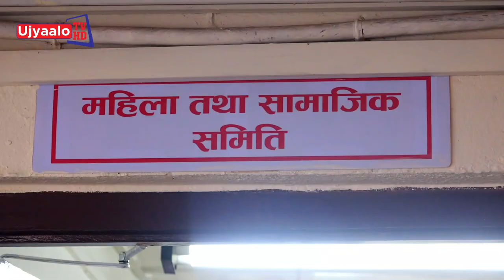महिला समिति | Ujyaalo TV HD